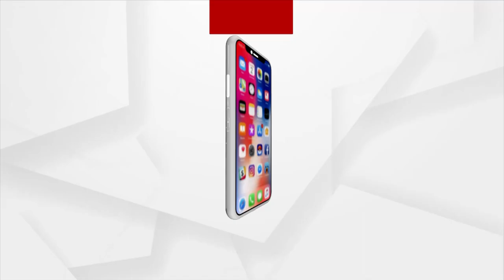Indians have Expressed Faith in PM Narendra Modi's Leadership : Sameer Mohanty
Indians have Expressed Faith in PM Narendra Modi's Leadership : BJP State President Sameer Mohanty